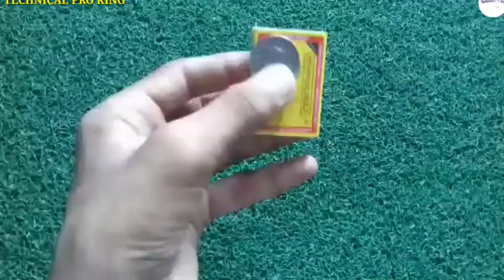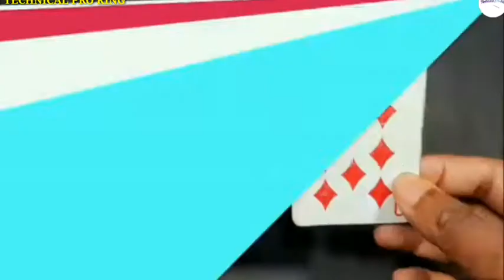10 AMAZING MIND BLOWING MAGICAL TRICKS//BEST EVER MAGICAL TRICKS TO DO AT HOME.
AMAZING MAGICAL TRICKS

MIND BLOWING MAGIC TRICKS

10 MAGICAL TRICKS

GUY'S KEEP SUPPORTING

MAGICAL SCIENTIFIC EXPERIMENT

SCIENTIFIC EXPERIMENT

SCIENCE RELATED MAGICA EXPERIMENTS

BEST EVER MAGICAL EXPERIMENTS

AWESOME MAGIC TRICKS

HOPE THAT YOU WILL ENJOY THE VIDEO
ENJOY THE VIDEO WATCH TILL END.

     ALSO MENTION YOUR LOVELY THOUGHTS IN COMMENT BOX

KEEP SUPPORTING PLEASE your support is incredible